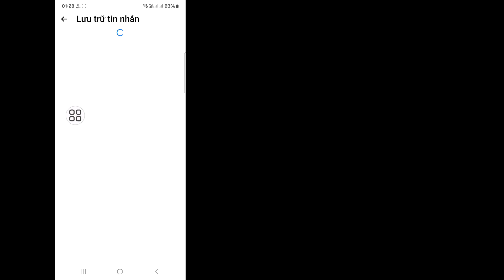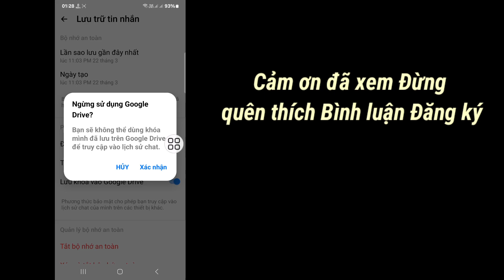Cách Tắt Phím Lưu trong Google Drive Trên Messenger | Cập nhật mới của Messenger 2024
Xin chào người xem Chào mừng bạn đến với Solutions Box.  Ở đây trong video này bạn sẽ tìm hiểu.  Cách Tắt Phím Lưu trong Google Drive Trên Messenger |  Cập nhật mới của Messenger 2024
 .  Hãy xem hết video này và làm theo tất cả các bước của tôi mà không bỏ qua.  Đó là phương pháp siêu đơn giản và dễ dàng.

 🌺Cám ơn đã xem

 Cách ngừng sử dụng google drive trên Messenger
 Cách tắt save key trong google drive trên Messenger
 cách xóa lịch sử trò chuyện trên Messenger
 cách tắt lịch sử trò chuyện trên Messenger
 Cập nhật mới của Messenger
 Tính năng mới của Messenger

Tin nhắn
Di dời